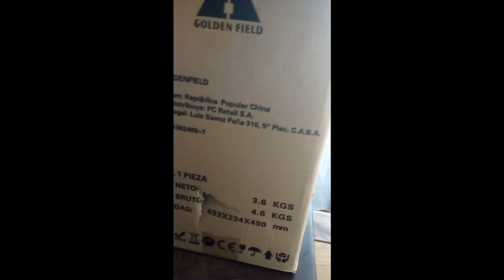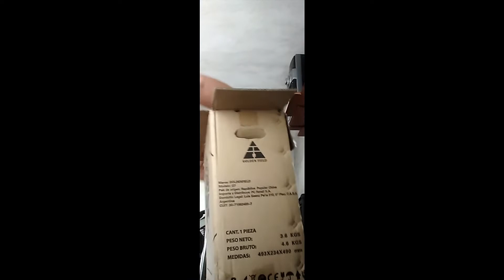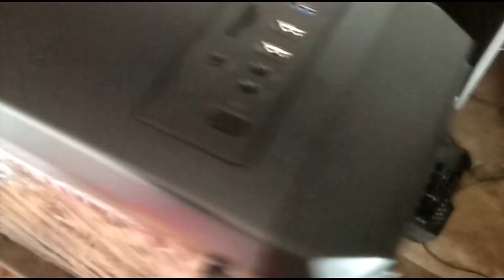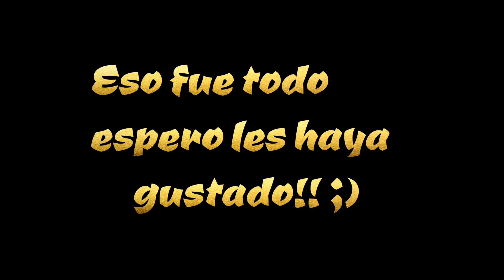Unboxing Review Gabinete Golden Field Game Pro G7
Mi primer Video Unboxing Review

ACLARO , NO VIENE.. TRAE SOPORTE PARA WATER COOLING DE 240MM Y 120 MM*

Mi PC:

Gabinete: Golden fiel pro G7

Motherboard: Gigabyte Z170X -Gaming 7

Fuente: Evga 500Watts 80 Plus

Microprocesador: Intel Core i5 6600k Skylake

Placa de video: Asus DirectCu GTX 670 2Gb 256Mb GDDR5

Ram:
Gs Skil Aegis 4Gb 2400Mhz
Ballistix 4Gb 2400Mhz

Wather Coolin: Corsair H100i GTX 240

Bluetooht

Disco: WD Blue 500Gb

Disco: WD Purple 1tb